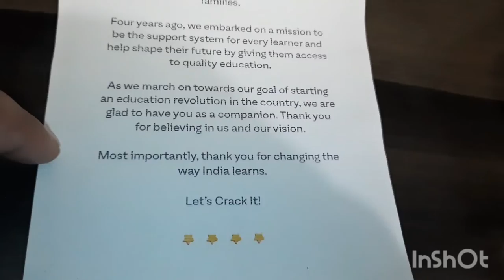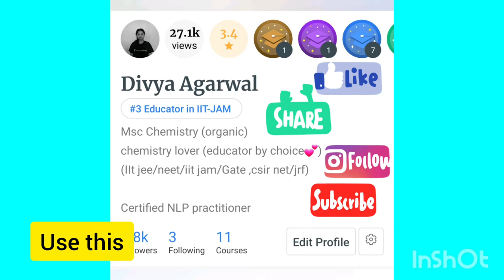Surprise Surprise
Unacademy EDUCATOR
Divya Agarwal

follow  for chemistry related free data
1)learn from ur favourite educator
2)Dedicated doubt sessions
3)One Subscription ,Unlimited access